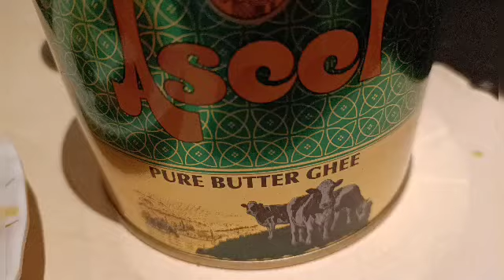Beef Roast Recipe